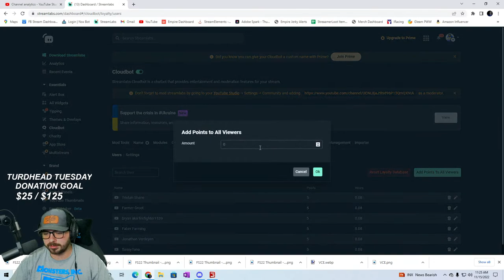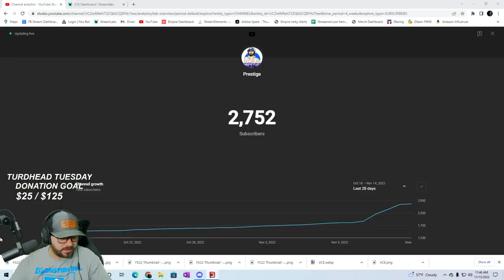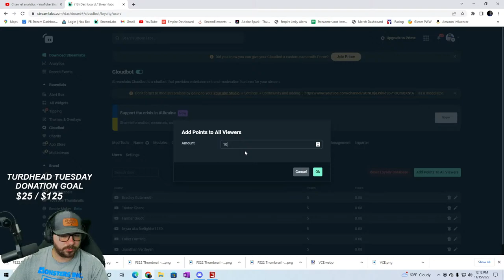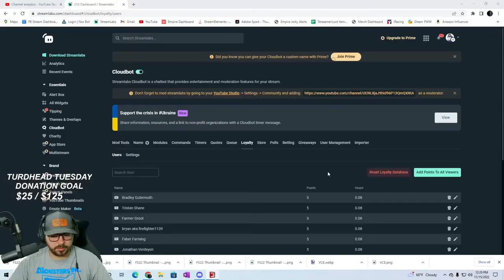Logging Operations In SilverRun Forest | Farming Simulator 22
The Platinum Expansion DLC is OUT FOR ALL PLATFORMS! Continuing my logging operations in SilverRun Forest!

🔴Watch me LIVE every single day around 11am est and 8pm est right here on YouTube!